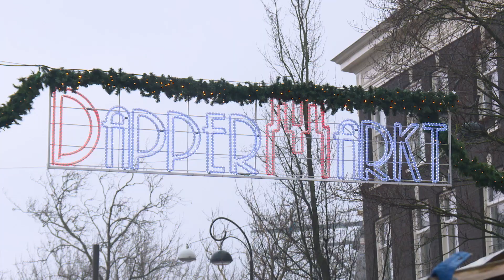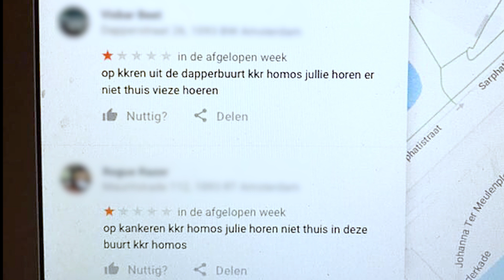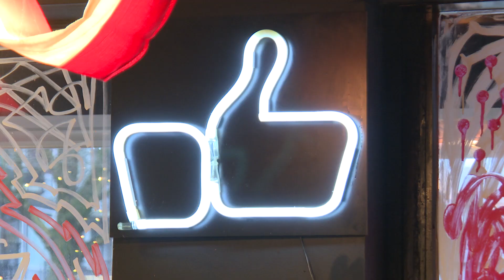GSTV: Fappen in naam van Allah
Lekker dan. Heb je een Thais restaurant op de Amsterdamse Dappermarkt, komt er een man zich voor je raam aftrekken, nadat hij "kankerjoden horen hier niet, moslims zijn sterker" heeft geroepen.